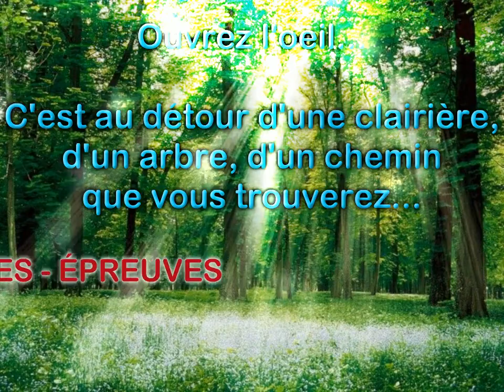Le TRÉSOR d'ÉDEN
ÉVENEMENT Samedi 30 Avril 2016